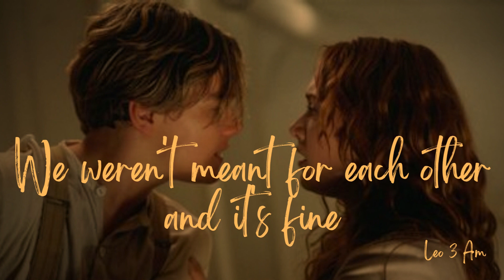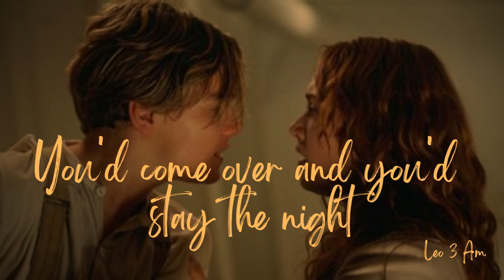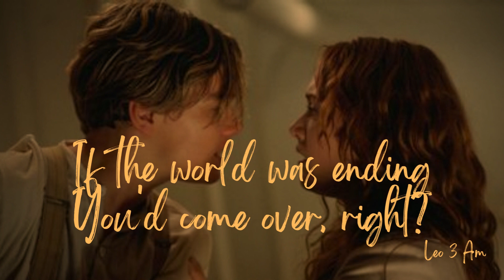JP Saxe - If The World Was Ending (Lyric Video) ft. Julia Michaels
About
Released: 2019
Album: If the World Was Ending (feat. Julia Michaels)
Artists: Julia Michaels, JP Saxe
Featured artist: Julia Michaels
Genre: Pop
Nominations: Grammy Award for Song of the Year and etc.

Lyrics🎶

And in traffic
I didn't feel it
When the earthquake happened
But it really got me thinkin'
Were you out drinkin'?
Were you in the living room
Chillin' watchin' television?
It's been a year now
Think I've figured out how
I know, you know, we know
You weren't down for forever and it's fine
We weren't meant for each other and it's fine
But if the world was ending
Right?
Right?
I tried to imagine
Your reaction
It didn't scare me when the earthquake happened
That night we went drinkin'
Stumbled in the house
And didn't make it past the kitchen
Ah, it's been a year now
The sky'd be falling while I'd hold you tight
The sky'd be falling while I hold you tight

Tags -
JP Saxe
Julia Michaels
If the world was ending
If the world was ending lyrics